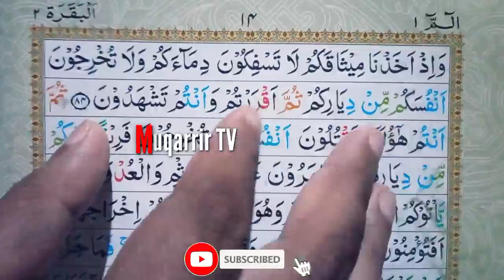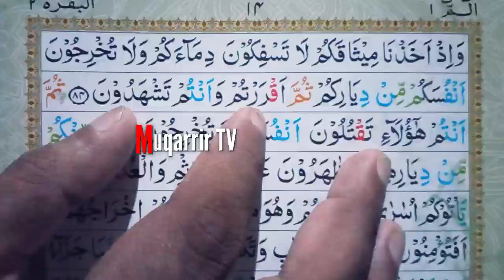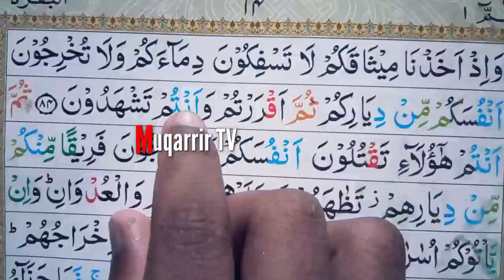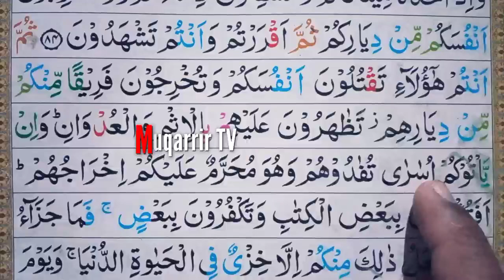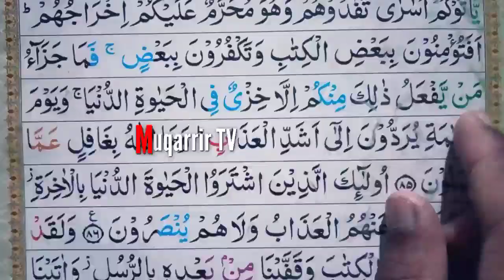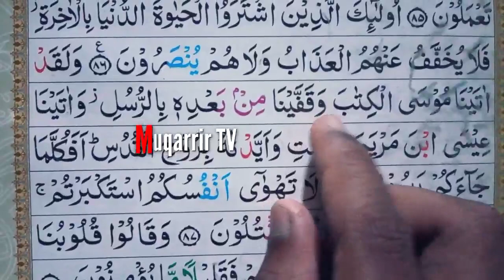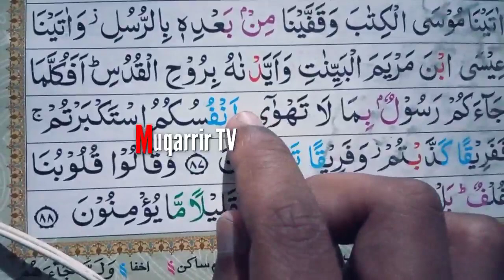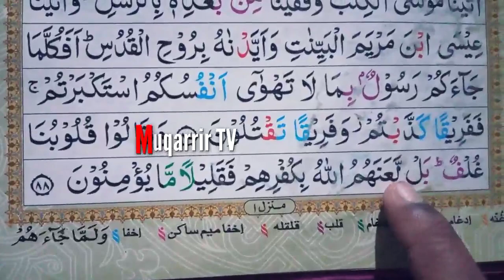learn nazra quran with tajweed rules | juz01 | part11 | Muqarrir TV